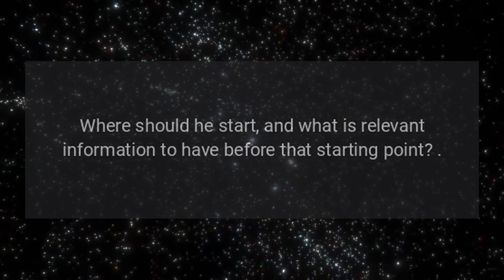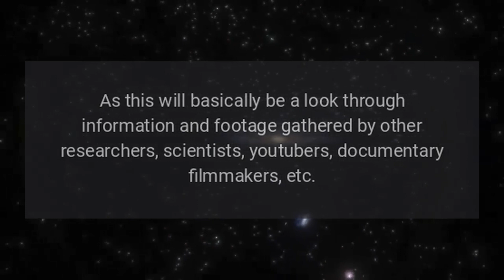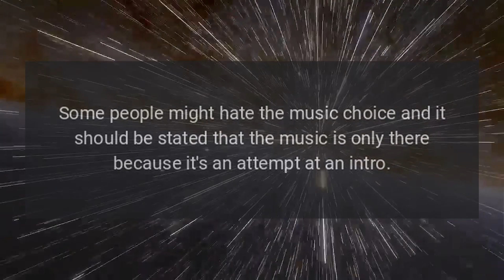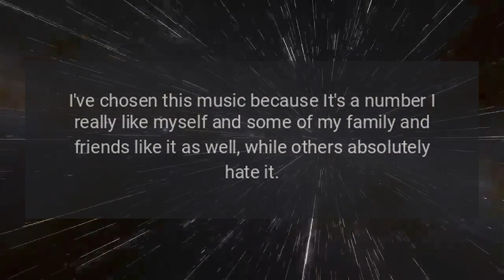UFO Supercut Intro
UFO Supercut Intro Video.